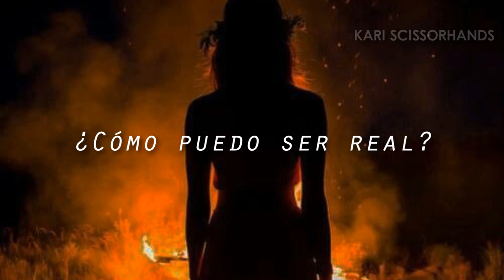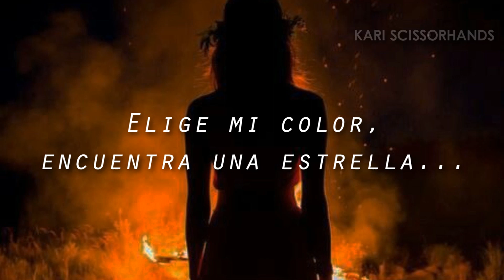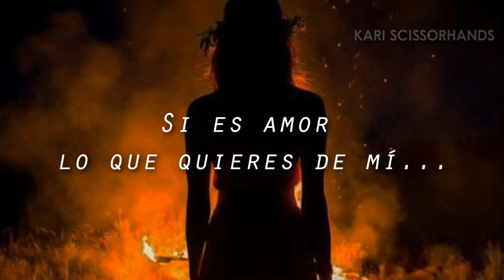Denmark+Winter: Do You Really Want to Hurt Me || Traducida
Holaaa, espero que estén bien, aquí les dejo una de mis favoritas: Do You Really Want to Hurt Me de DENMARK+WINTER.

Llegó la hora sad.